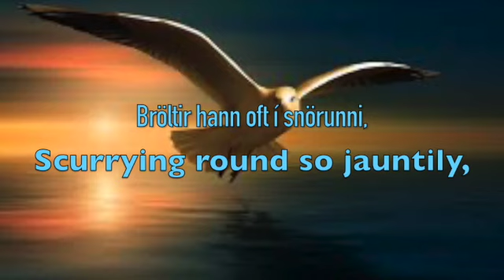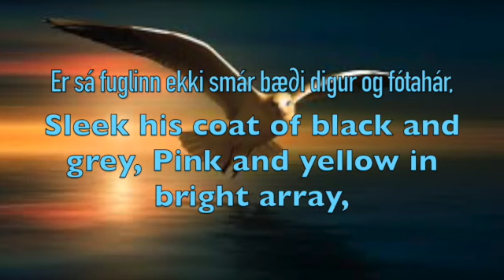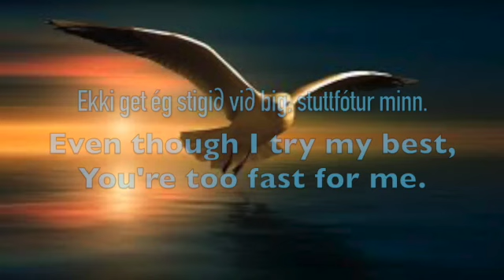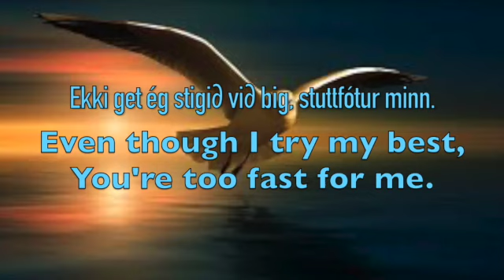Fuglinn í fjörunni ABRSM Grade 4 - Friend of the Ocean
Learn & practice with guide melody and piano accompaniment, then with just piano accompaniment. If it feels a little too fast, you can slow the video down using the settings menu.